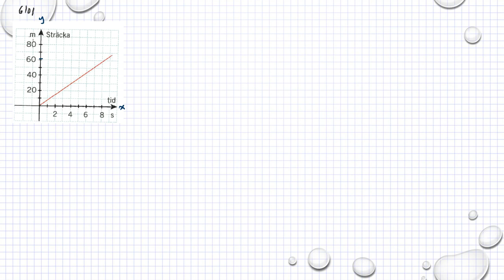Matematik 5000 Ma 1a Kapitel 6 Linjära modeller Värdetabeller och grafer 6101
Matematik 5000 Ma 1a   Kapitel 6   Linjära modeller   Värdetabeller och grafer   6101     Besök gärna min google site för mer matte videoklipp :